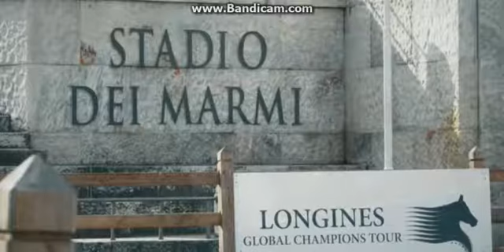|| Just Hold On ||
Horse Jumping Music Video
Конный спорт
Наслаждайтесь просмотром!